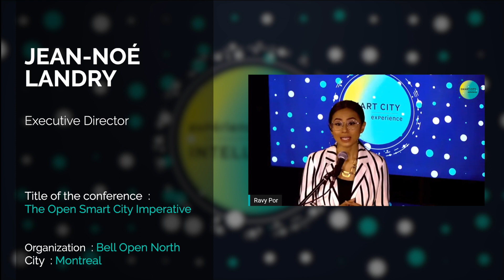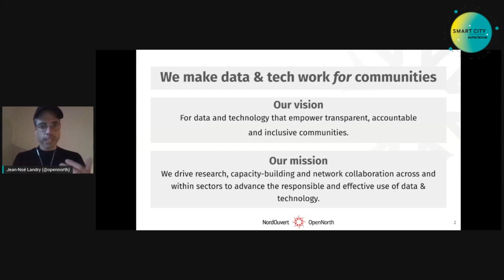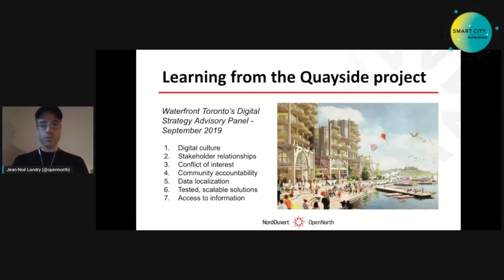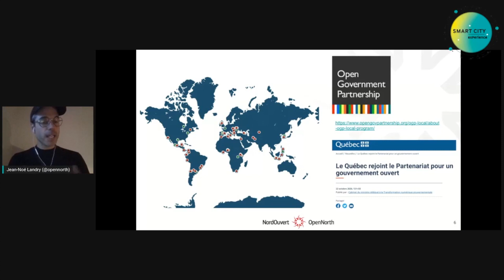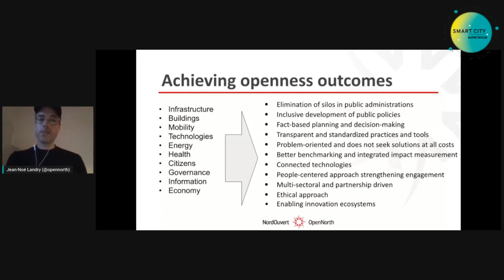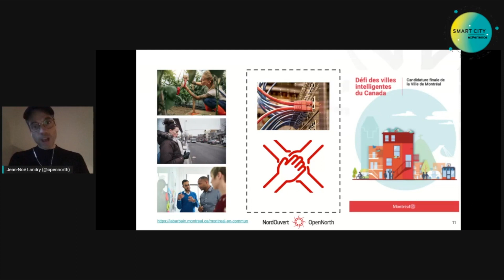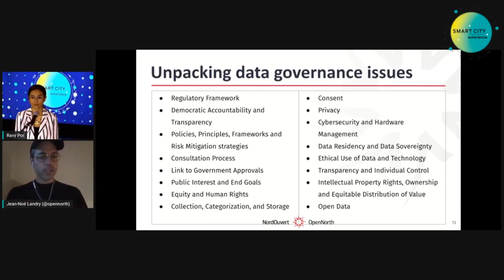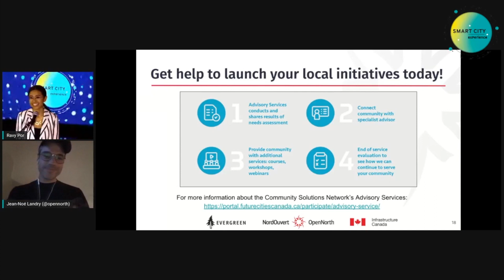SCE 2020 | The Open Smart City Imperative | Jean-Noé Landry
National Perspective
City : Montreal

Jean-Noé Landry, Executive Director, Open North

Smart city managers are juggling complex data governance challenges, revisiting technology procurement processes, and engaging an increasingly diverse set of local stakeholders. With the added pressures of the pandemic, the economic recovery, and climate change, tackling these challenges requires added dimensions of citizen trust, transparency and accountability, and value-driven decisions that account for the public interest. Jean-Noé Landry, Executive Director of Open North, will walk us through emerging Canadian smart city practices to think about how openness can balance seemingly competing priorities, weigh community values and interests, and temper technological innovation with non-technological solutions.